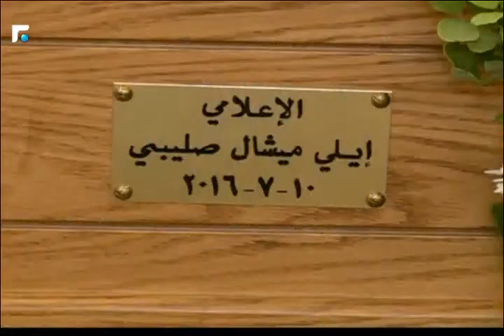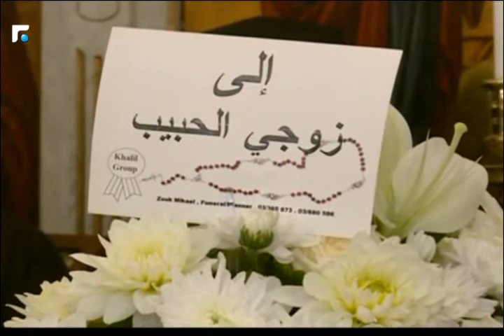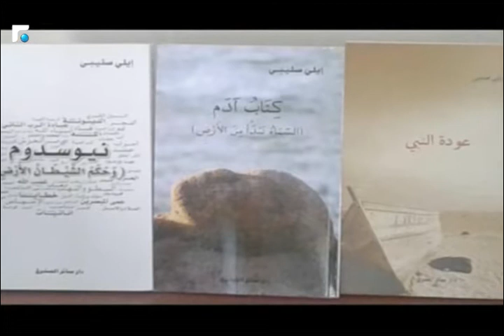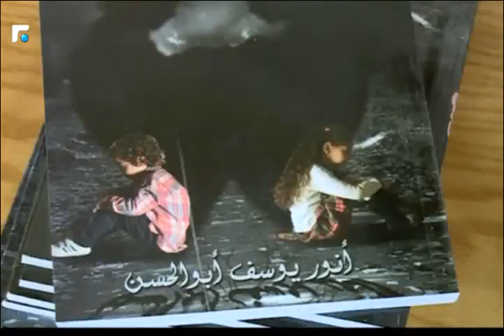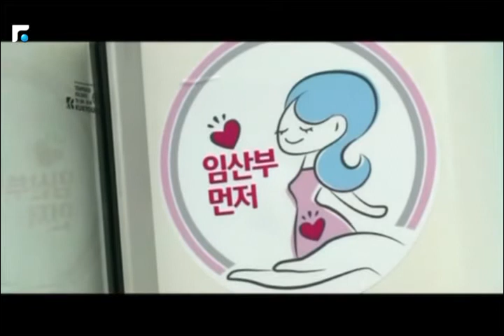اخبار الصباح - تقارير خاصة وكلمة اليوم 3/5